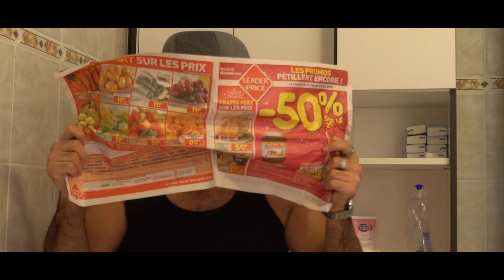LES SÉRIES TV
Les séries TV tant que tu ne te fais pas spoil c'est Magique !

Si cette vidéo t'as plus, tu peux mettre un pouce bleu, la partager, et laisser un commentaire !

Merci à Serkan, Seren, Lina, Reda, Moha et toute l'équipe de production.

PS : t'as cru c'était une lettre pour qu'il y ait un PS ?

Tu lis vraiment ce que j'écris ?

Je suis un sale truc.

T'as lu sale turc avoues ?